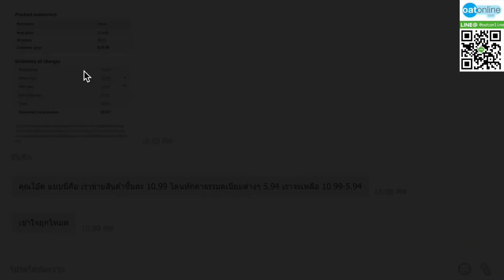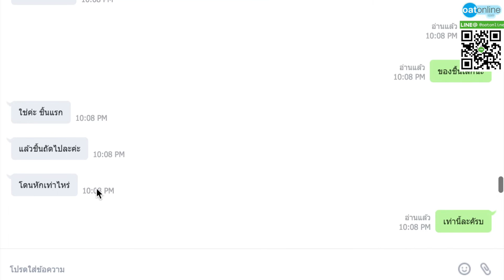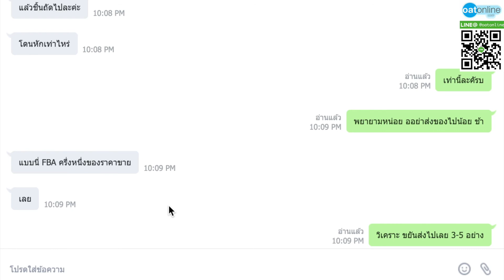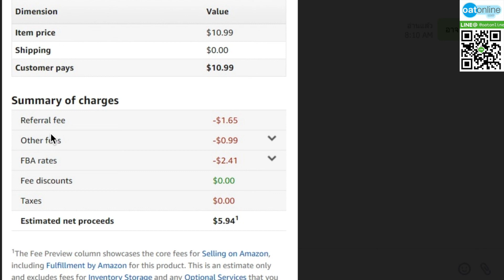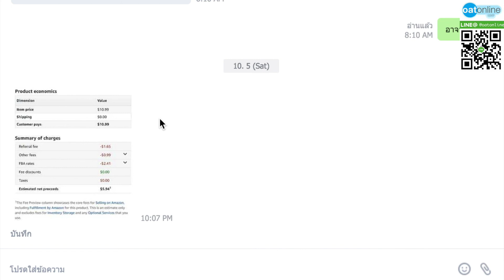ขายออกอีกท่านละ ส่งไปเดืือนกว่า คนนี้ขอรีวิว ข้อผิดพลาดเยอะแต่ก็ ยังขายออกแล้ว